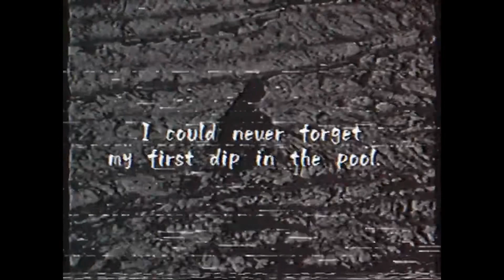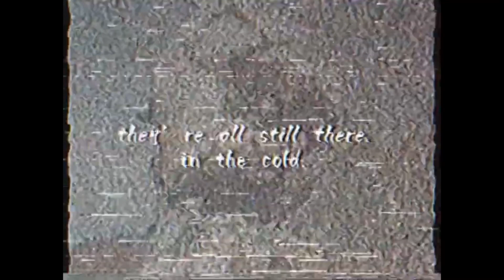Instance All Part but I voice it (Captions only)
I using my normal voice and effect this time
Because his voice it must be like a human spirit trapped inside a Godzilla movie